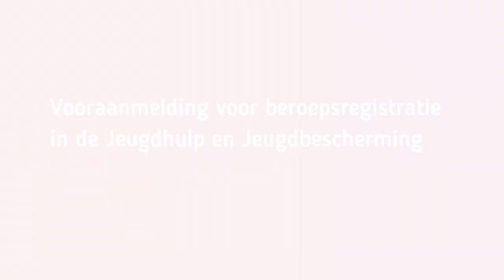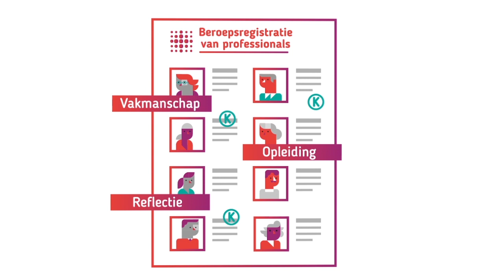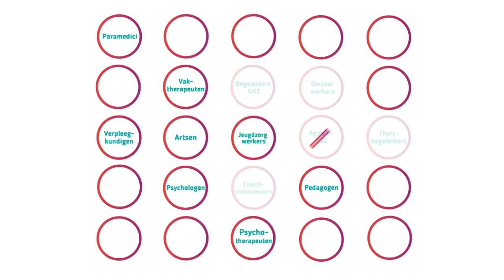SKJEUGD JEUGDWET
Beroepsregistratie en vooraanmelding kwaliteitsregister jeugd